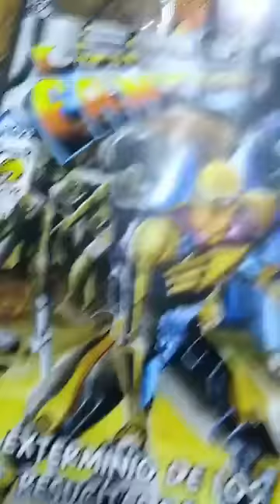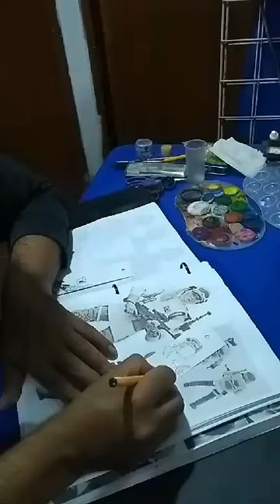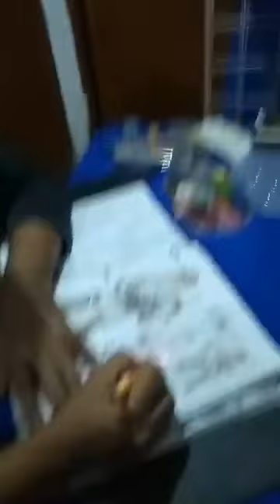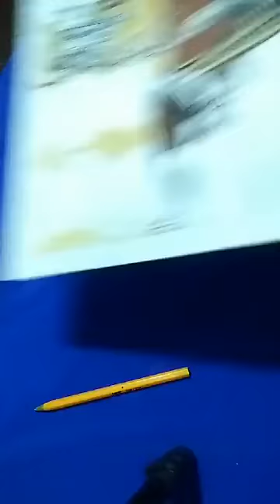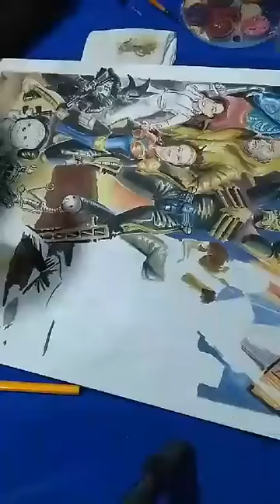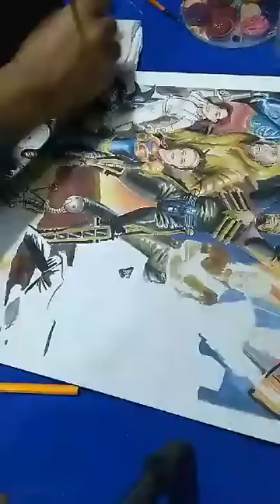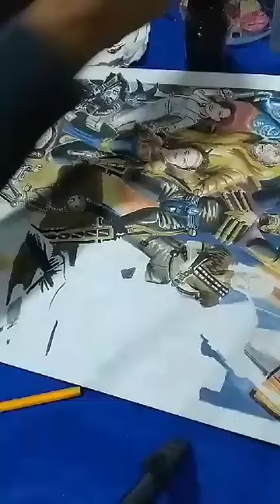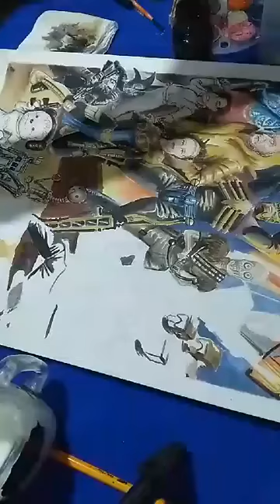Dibujando con el Líder fantasma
Cartel de la Líder Con